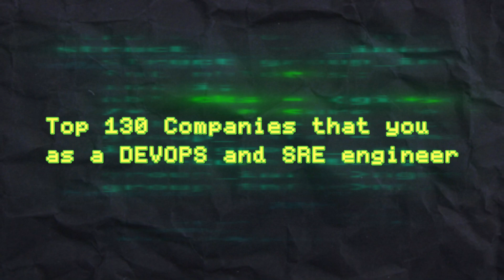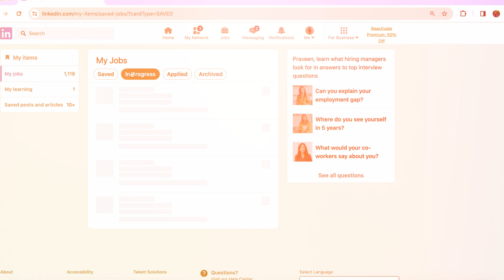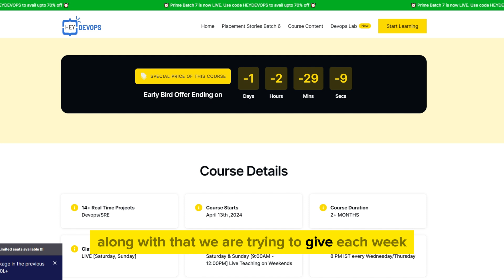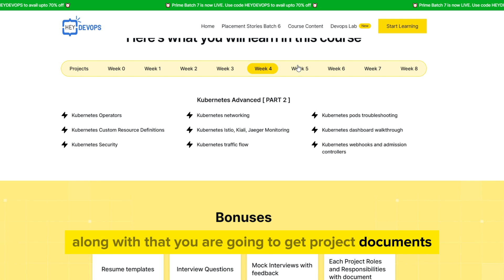Apply to 130 Product based companies in the world || DevOps/SRE jobs for fresher & Experienced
📌𝐃𝐞𝐯𝐎𝐩𝐬/𝐀𝐈 𝐃𝐞𝐜𝐞𝐦𝐛𝐞𝐫 𝐁𝐚𝐭𝐜𝐡 [Last few seats for December batch]

Tools Covered : Jenkins, Sonarqube, Fortify, Maven, Ansible, Docker, Kubernetes, Python with Data Visualisation with HandsOn, Terraform with HandsOn, AWS, Grafana, Prometheus, Shell Scripting with handson, AZURE etc.